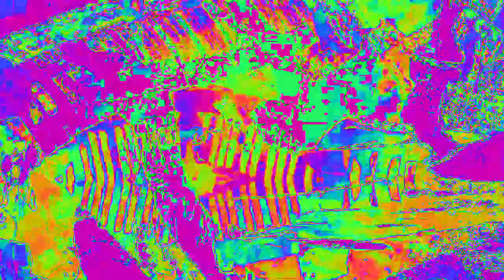[EPILEPSY WARNING] Movie 23 02 10 21h17m22s